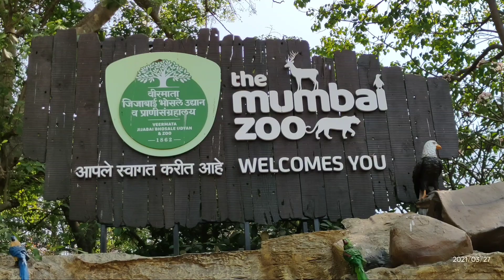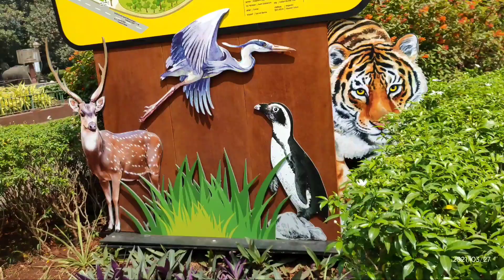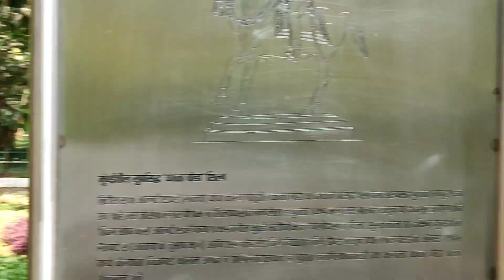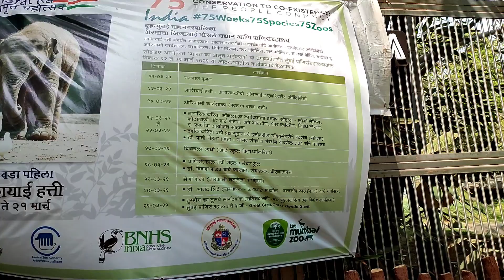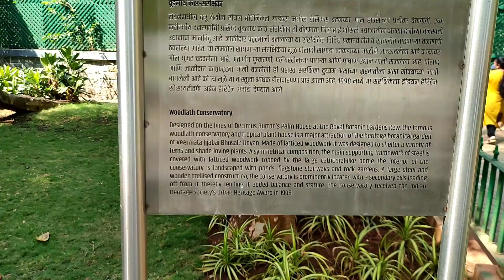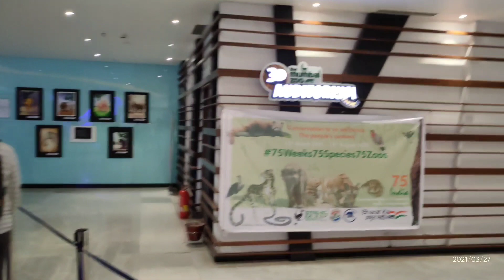The Mumbai Zoo | Mumbai Byculla Zoo Rani Baug | Beautiful Animals | Vlog 4 | Vlogs City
This video About Rani Baugh veer mata jija bai Bhosale udyan it’s located in mumbai Byculla opening time Morning 9:30Am to 6Pm  you can see verities of animal like leopard beer fox hippo deer sambar aquatic birds and also dangerous snake like king cobra python
You can visit together with family especially take your kids to this zoo they love to see animals